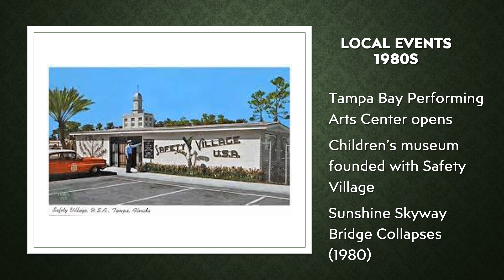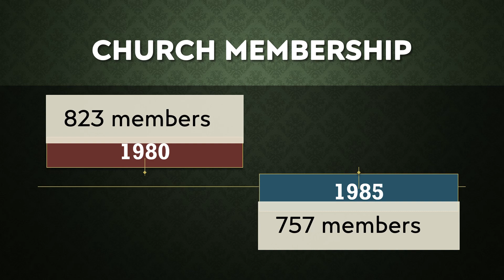FHPC Church beginnings through the decades 80s